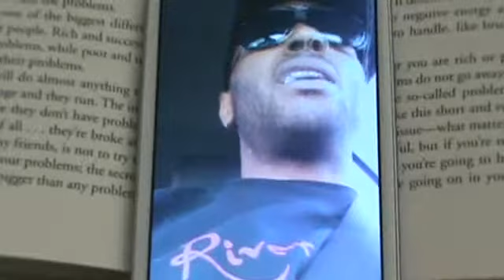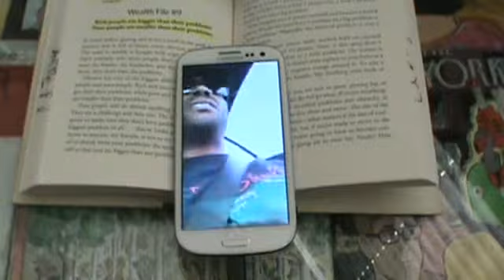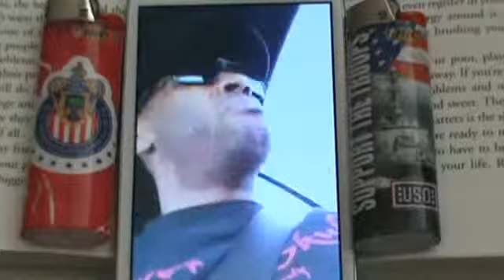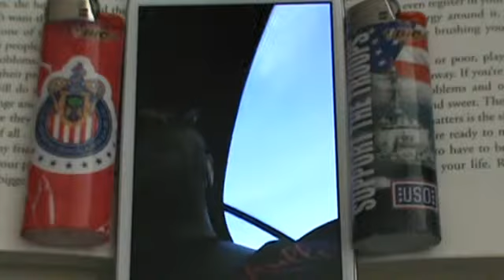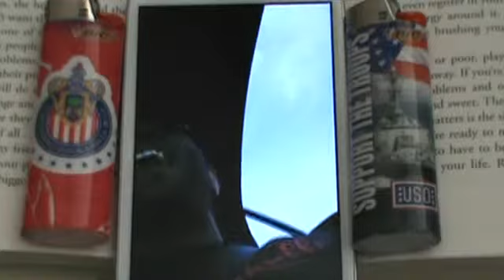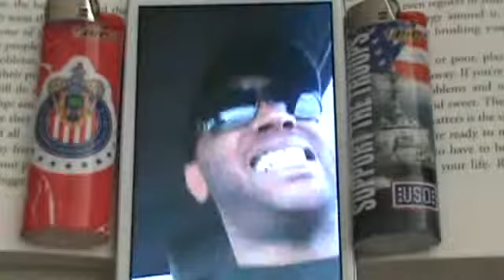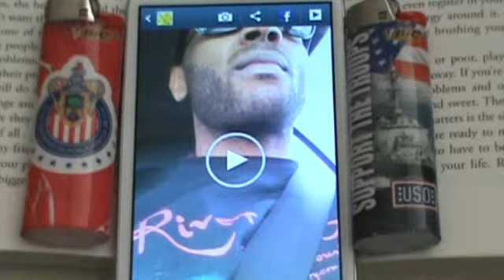BIGGER THAN PROBLEMS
THE MUSIC IN THE BACKROUND IS SUBLIME, PAWNSHOP.NIGGA SHIT DIG IT. MUSIC SHOULD REFLECT WHAT I SEE AROUND ME. THIS IS WHAT IS SEE AND FEEL. OBSERVING AND LEARNING FROM MY PEERS. STAY + GROW W/ KAMO